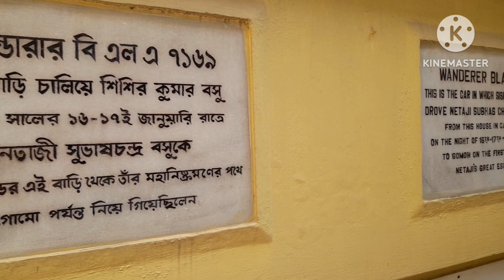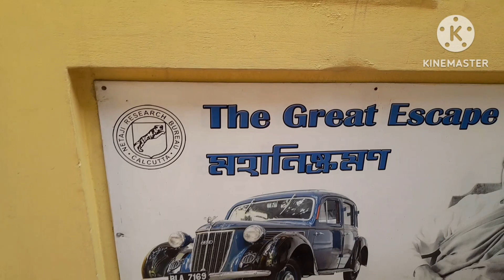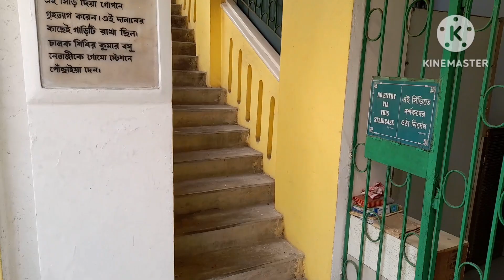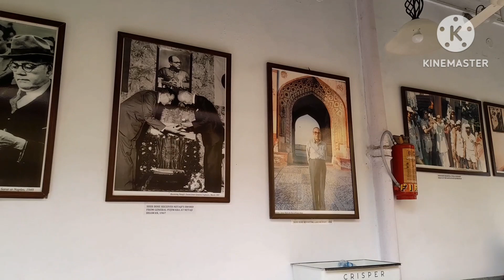Netaji Bhawan Kolkata 2023/ নেতাজী ভবন ভ্রমণ/ Netaji Subhash Chandra Bose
Entry Fee: Rs20 per person
Time: 11am-05pm (Monday closed)

Hello everyone, my name is Avik Dhara.

On this channel, I share my life and information with you guys.

Basically, I am a student and vlogger.

I create videos for everyone .